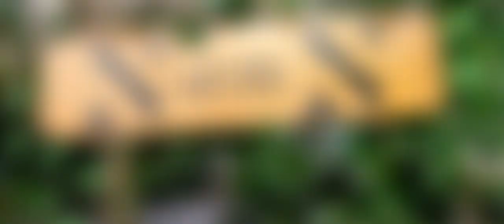ARUNACHAL | Weeding glimpse of Miss Ngamka & Mr. Nyamwang of Russa.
This short video of weeding glimpse portrayed Wancho traditional way of weeding.